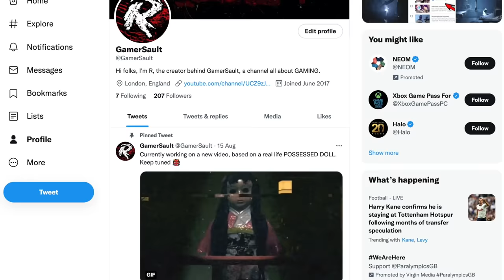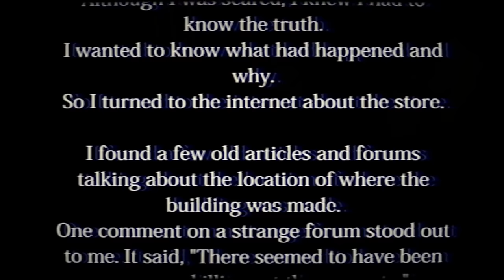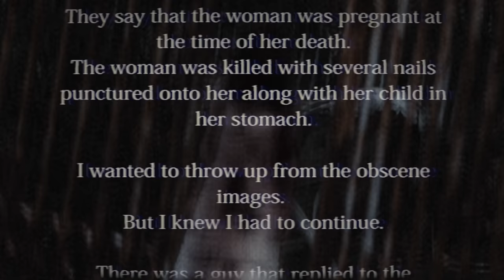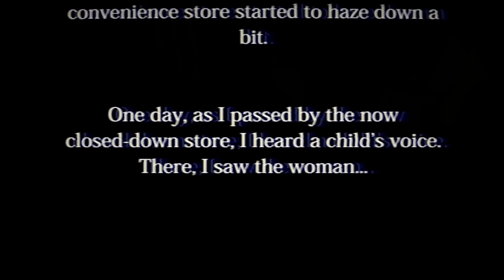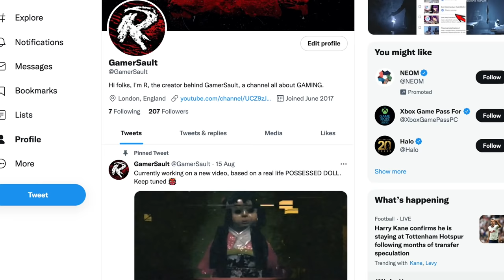The Convenience Store STORY & ALL ENDINGS EXPLAINED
The convenience store story and all endings explained. the convenience store is a brilliant Japanese horror game by chillas art.